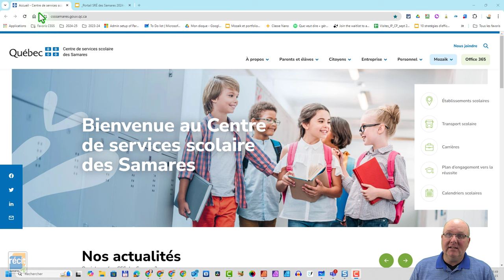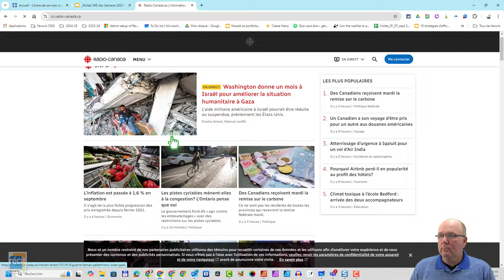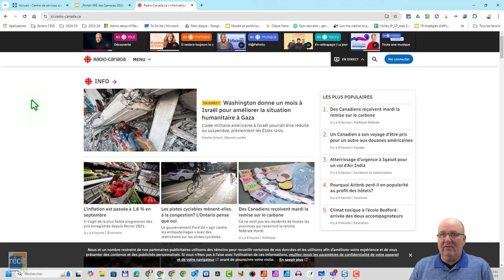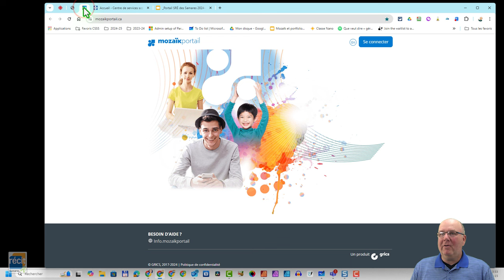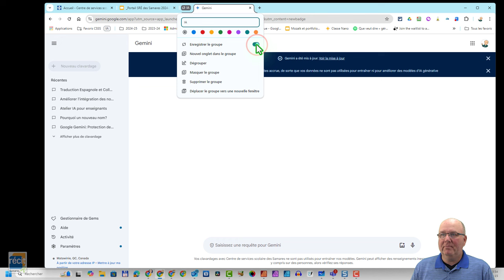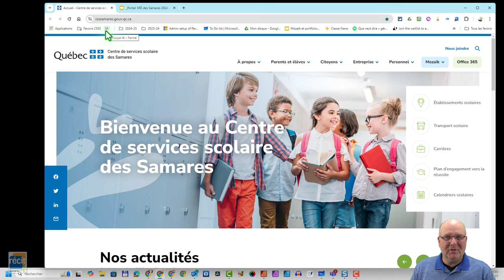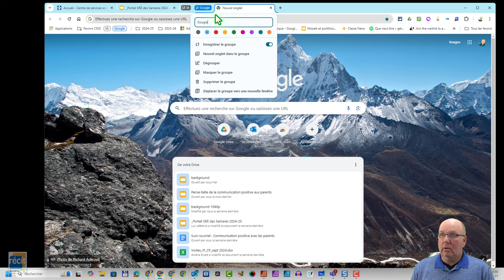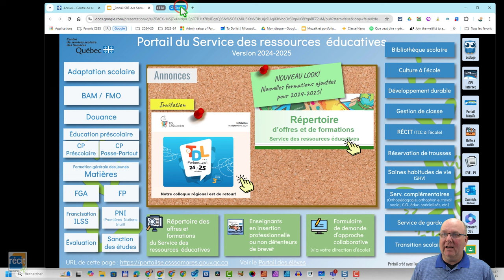Deux nouveautés de Chrome bien pratiques en classe! (Groupe d'onglets et recherche Google Lens)